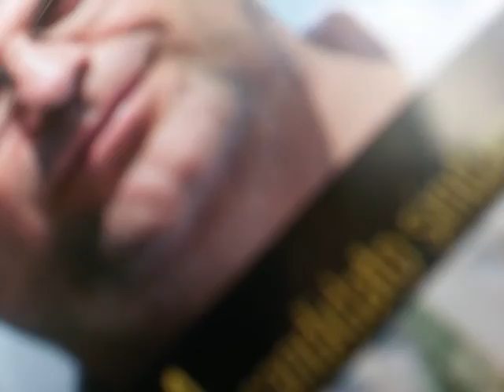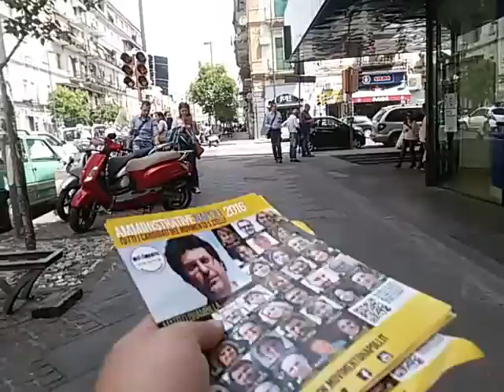M5S Napoli Infopoint Mobile parte 1-Via Arenaccia 27-05-2016